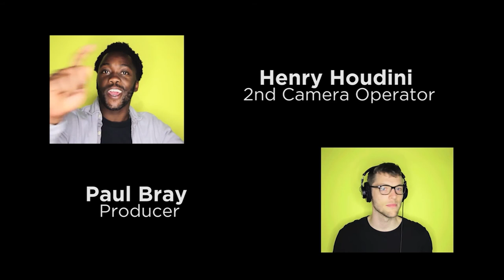A Squeezy VS Acupuncture - OFF ENDZ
RE UPLOAD FROM 2017